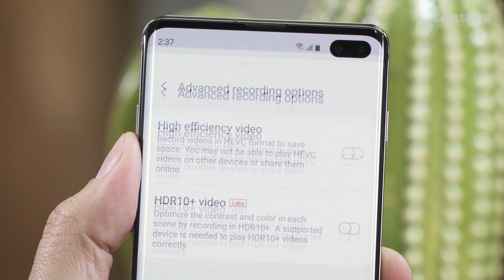HDR10+ video recording on the Galaxy S10, Note10, or Fold | Samsung US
HDR10+ is the advanced, improved version of HDR10, a technology that makes photos and videos look more vivid and lifelike. The Samsung Galaxy S10 series is the first to support mobile HDR10+, followed by the Galaxy Note10, Note10+, and Galaxy Fold.

A supported device or service like YouTube is needed to play HDR10+ videos correctly. When sharing HDR10+ videos they will be converted automatically by the Gallery app to standard dynamic range, this allows for sharing on sites that don't support HDR10+.

If the HDR10+ video option is grayed out this indicates your rear camera is set to UHD (60 fps) 3840X2160 resolution, change it to any other resolution without 60FPS and then enable the HDR10+  setting. You can make this change in the same camera settings in the "Rear video size" menu.

HDR10+ video recording is currently only available on the rear camera.